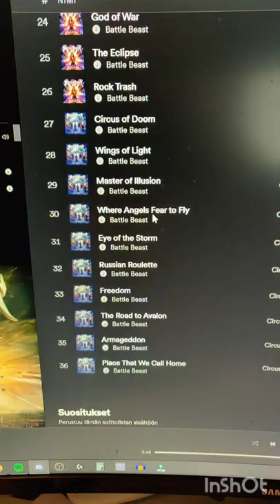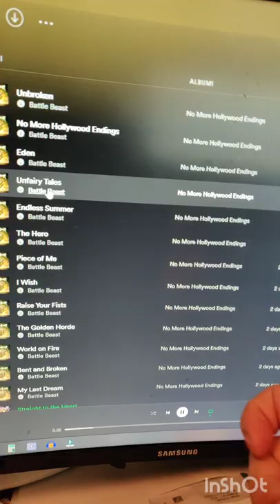Kahvia kiitos! Aamukahvi hetki!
Ei näitä videoita opi tekemään jos niitä ei tee akttivesti, niin tässä olisi taas uusi kipale tältä aamulta ja sen varrelta! Jos sitä tekis tänään vielä toisen, mutta tässä on ainakin tämä näin!